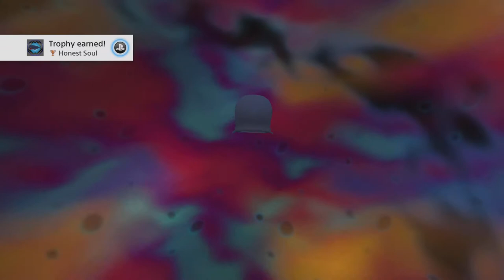Kingdom Hearts HD 1.5 Final Mix Episode 12 Monstro Boss Parasite